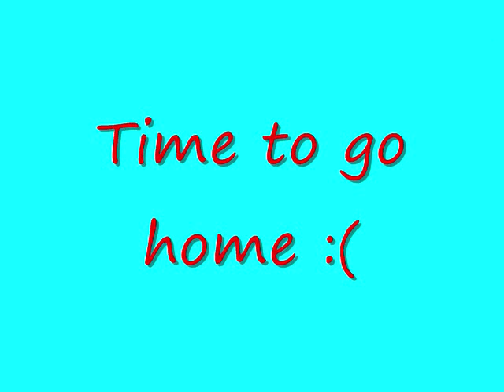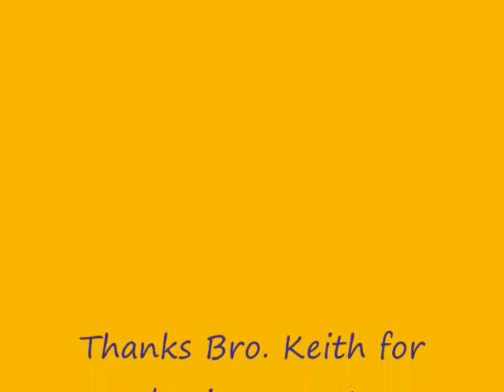Youth Camp 2008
Springville Youth camp 2008 was in ft.Walton Beach Florida